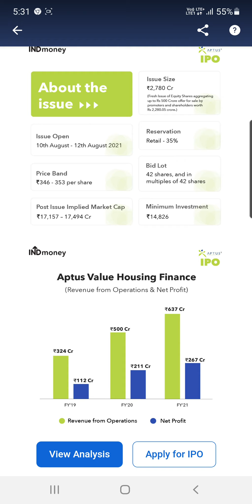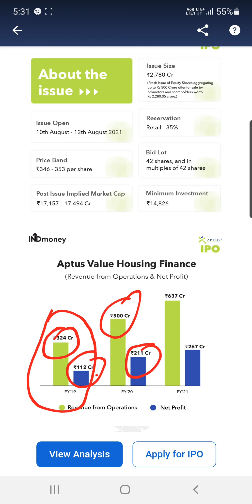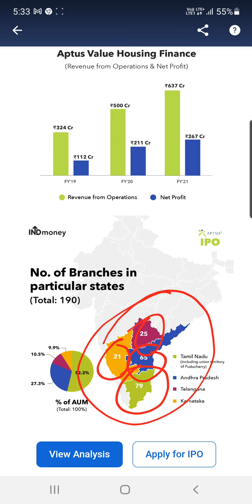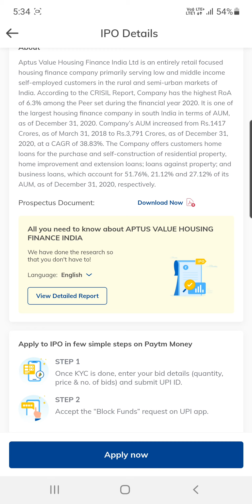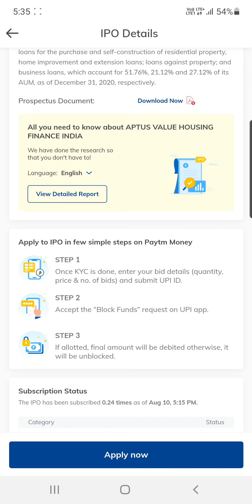Aptus Value Housing Finance IPO | Aptus Value IPO Review | Kuch New For You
Hey Everyone

My Equipments

2nd Lens